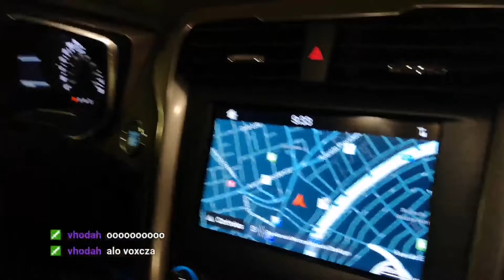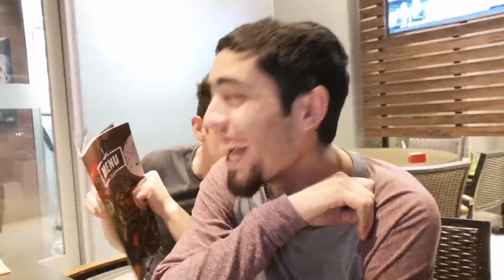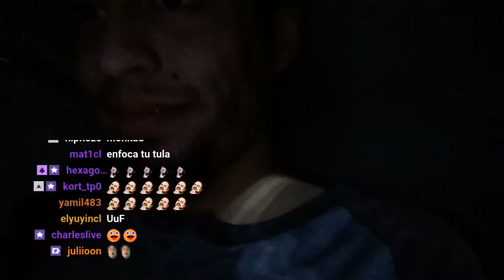CORRIENDO POR SANTIAGO | IRL #1 | MEJORES MOMENTOS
Discupen el delay de audio. Tomen agua.